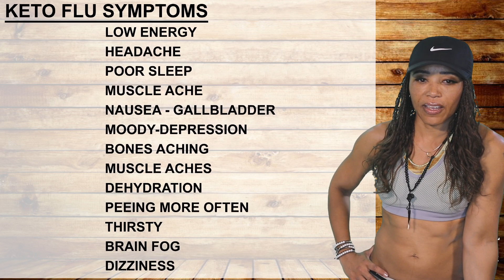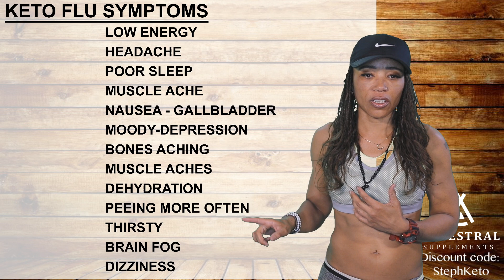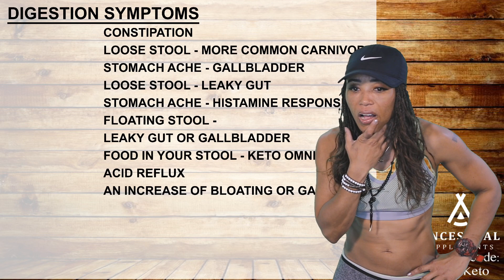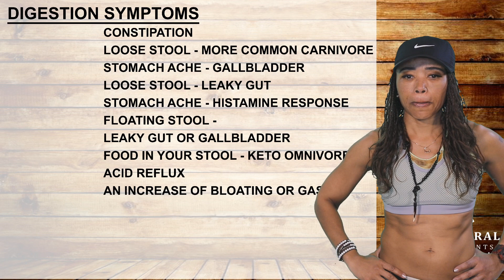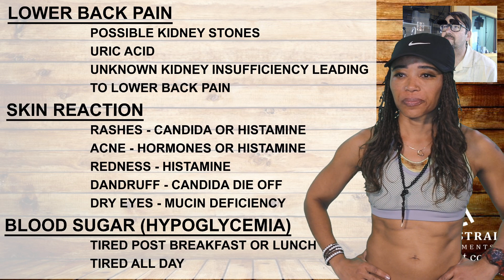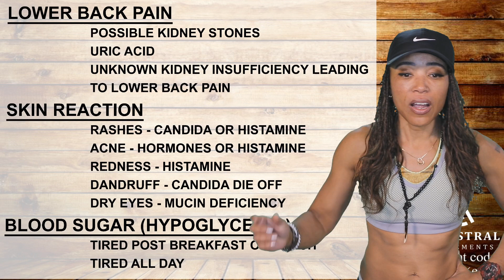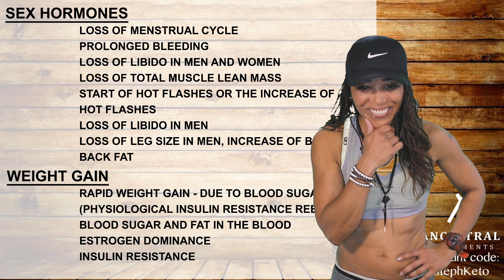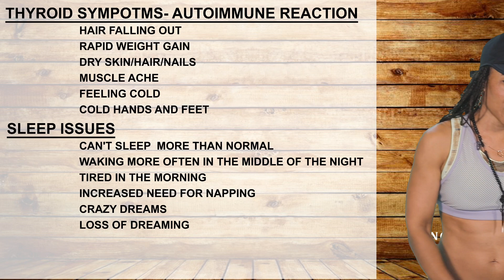HOW & WHY KETO & CARNIVORE MAKES YOU FEEL LIKE SH#!T...